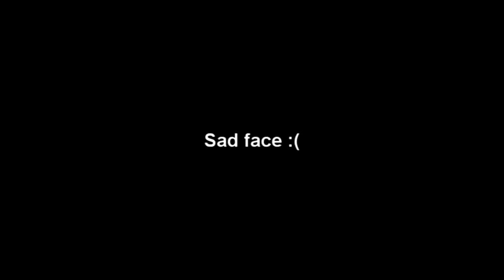Cod4 Triple fail?!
Sad face :(
:D